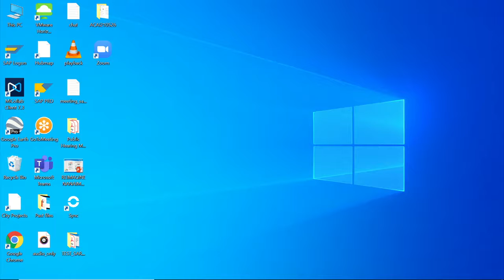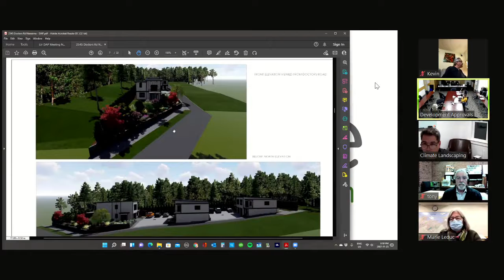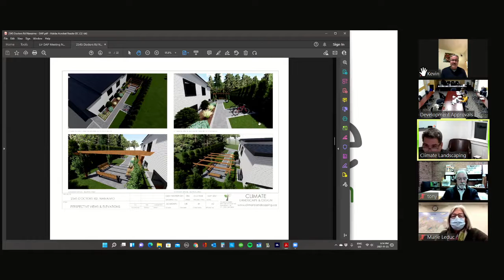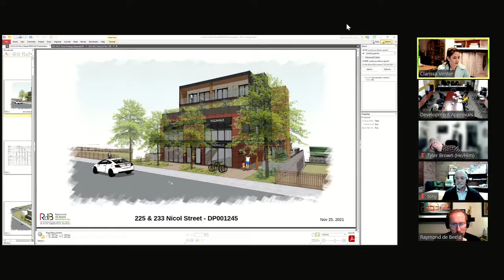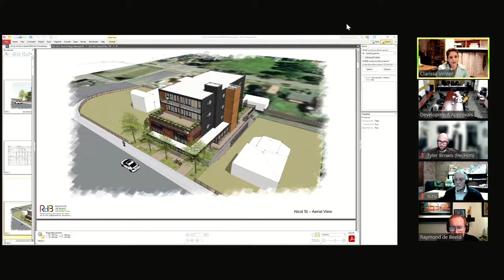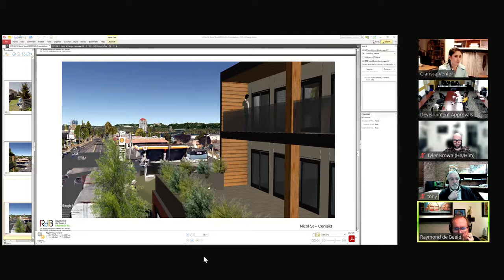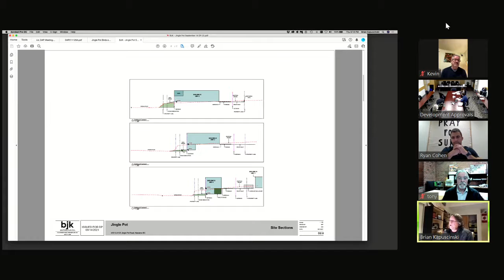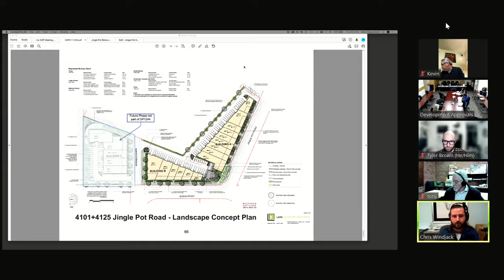Design Advisory Panel Meeting - Thursday, November 25, 2021 at 5:00PM